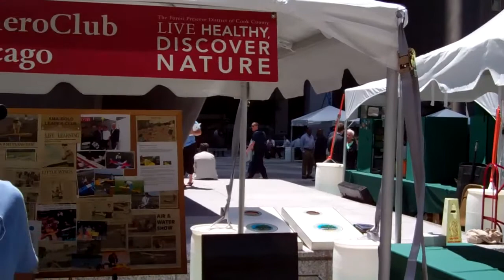Cook County Forest Preserve 2012 Live Healthy Discover Nature